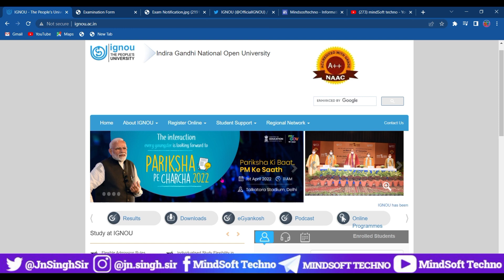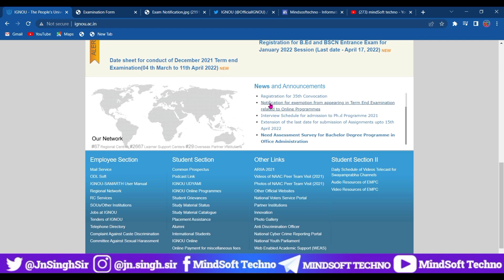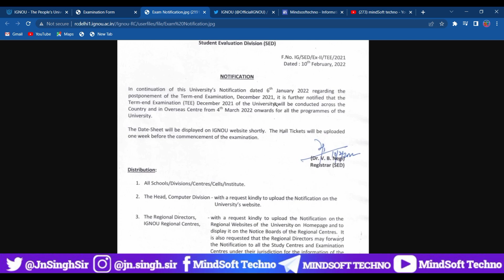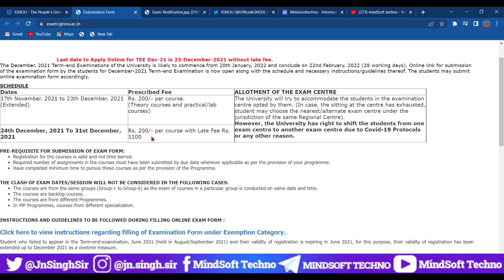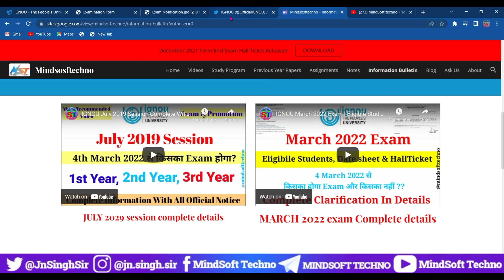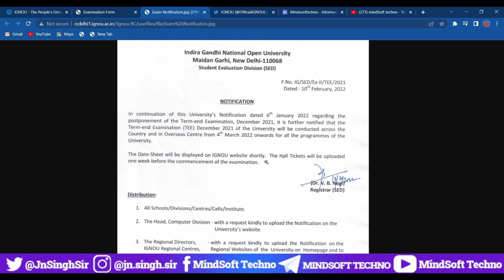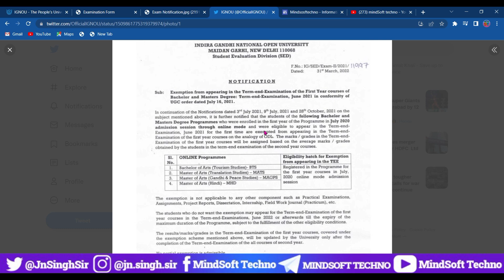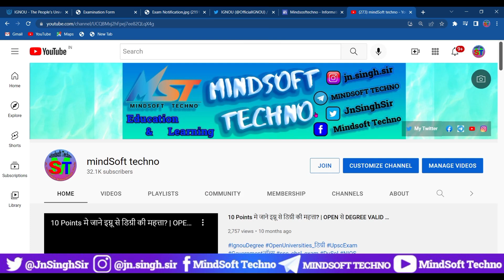IGNOU June 2022 Exam Update | Exam या Promotion | Exam Form | Exam Online Or Offline | Full Info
Hello Learner's, In This Video I'm Going to share Important Update About IGNOU June 2022 Term End Exam.. Exam Expected Schedule, IGNOU Exam Form Date, IGNOU Exam Or Promotion And Mode Of Examination.. Here's The Complete Information About June 2022 Exam Watch This Video Till the end..

Recommended Videos 🔥

Ignou exemption/ Promotion Notifications..